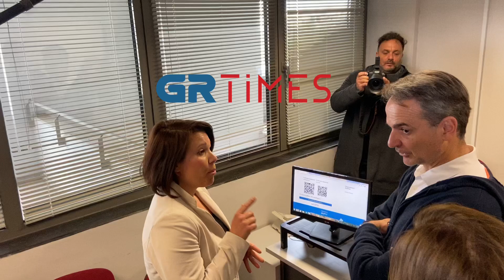Θεσσαλονίκη: Στο Συμβουλευτικό Κέντρο Γυναικών ο Μητσοτάκης - Συζήτηση για κουμπί πανικού